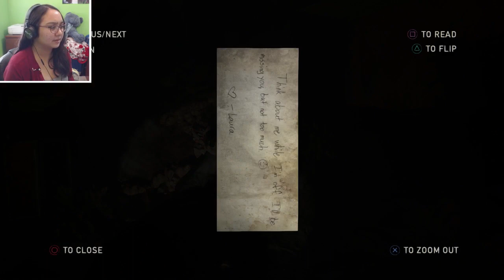Ellie's Story | The Last of Us: Left Behind DLC Gameplay Part 1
In part 1 of The Last of Us Left Behind DLC, Ellie returns as she remembers her time with Riley as she struggles to save Joel. Am I going to be emotional about this? Yes.
New light is shed on Ellie's relationship with Riley, her best friend and sometime-mentor from a military boarding school they grew up in together. After disappearing for weeks, Riley returns with a surprising revelation on her whereabouts. Ellie and Riley sneak out of school for the last time, leading to a series of events that will forever change both of their lives.

Ellie returns in Naughty Dog's first ever, single-player downloadable story chapter. Purchase this chapter now without buying the full game (TheLastofUs or The Last of Us Remastered). The Last of Us: Left Behind combines themes of survival, loyalty, and love with tense, survival-action gameplay in this critically acclaimed chapter to the best-selling game, The Last of Us.

Thank you to my Patreons, including: Purest, melodistar, CittieCittie Cat, Daniel, Freddy, Michelle and Camilla!